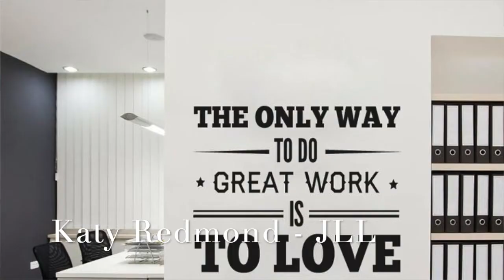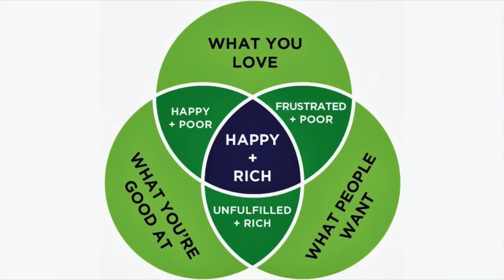Holistic Approach to CRETech - Katy Redmond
Steve Todd Founder of Open Sourced Workplace chats with Katy Redmond, National Director, JLL Technologies: IWMS, IoT, Smart Buildings/Smart Workplace, Digital Transformation.

It was fun chatting with Katy and we covered a lot - Holistic Approach to CRETech
- What attracted Katy to corporate real estate and specifically CRETech
- Who owns CRETech within organizations
- What motivates clients to invest in CRETEch
- How is the market evaluating IWMS
- Why organizations need a holistic approach to CRETech
- How to identify ROI on workplace productivity
- Connecting HR - Tech - CRE
- IWMS are evolving and are now leading Facility Managers
- To maximize workplace productivity and employee experience - organizations need to listen because each industry and organization is different.  One size does not fit all.

Thank you to Katy for taking the time to chat with me.

Have you worked with Katy or want to?  Rate, review or connect with Katy on Open Sourced Workplace

We used Zoom to record this video - check it out